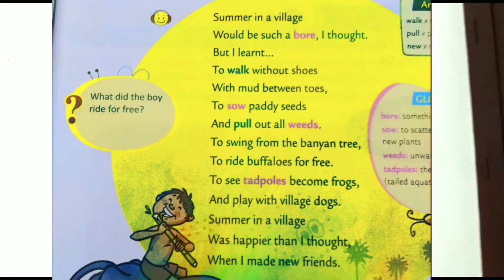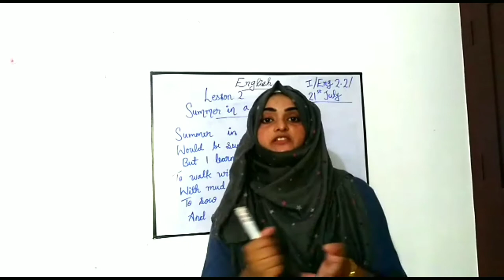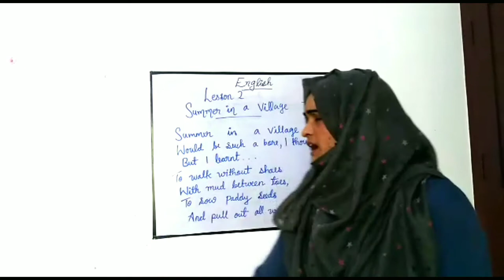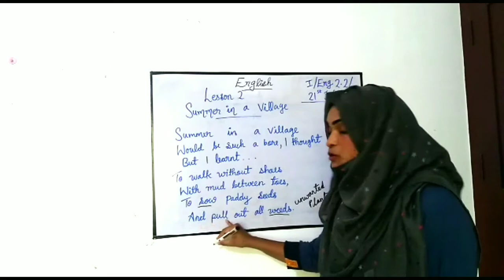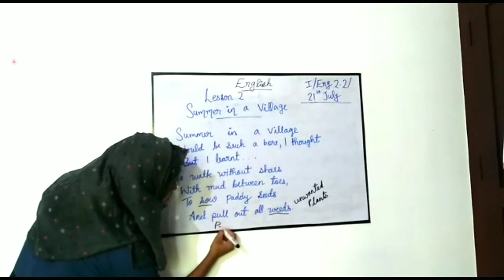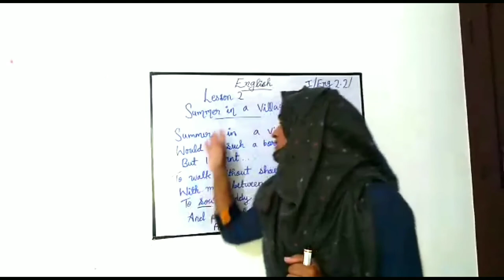Class: III/English Literature 2.1/23rd July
Miss Shafna.